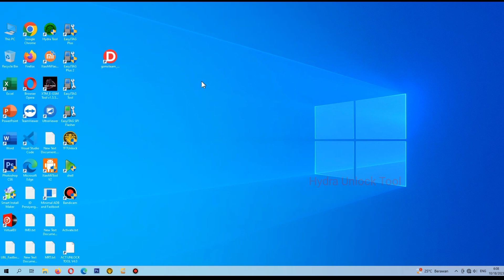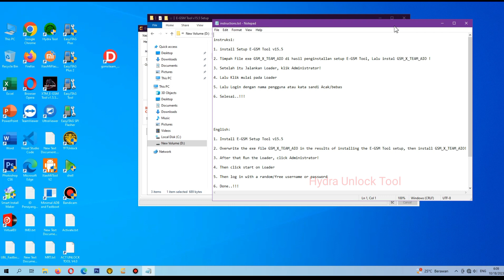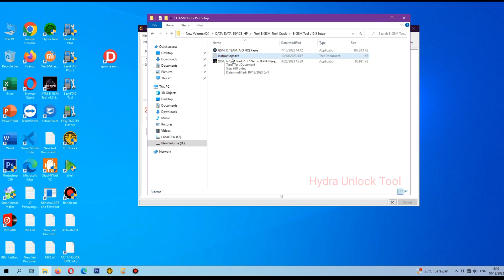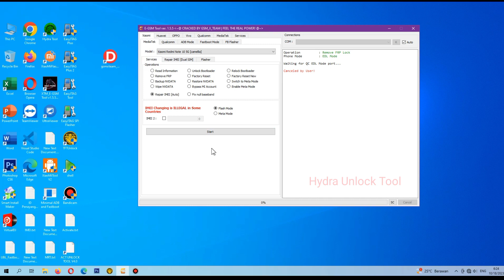E GSM TOOL Cr4ck 15.5 Fix Xiaomi OPPO VIVO HUAWEI MEDIATEK QUALCOMM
E GSM TOOL New Update Fix Xiaomi OPPO VIVO  HUAWEI MEDIATEK QUALCOMM

● Read Info
● Hapus FRP

● Cadangan Nvdata
● Aktifkan Mode Meta

● Perbaiki IMEI

● Buka kunci Bootloader

● Reset Pabrik

● Pulihkan NVDATA
● Beralih ke Mode Meta

● Memperbaiki pita dasar NULL
● Mengunci kembali Bootloader
● Reset Pabrik Baru
● Hapus NVDATA
● Lewati Akun MI

● Sertifikat Tambalan

● Firmware Flash
● Flash Boot Cepat

● Atur Ulang Kunci Layar ( Adb )

● Aktifkan semua Bahasa

● Aktifkan Diag

● Aktifkan Diag root

● Flash TWRP ( Fastboot )

● Mulai ulang Fastboot

● Baca Info ( ADB )

● Mulai ulang ( ADB )

● Mulai Ulang Pemulihan

● Fastboot Ke Edl

● Keluar dari Fastboot

● Pemulihan Menjadi Normal

● Cadangan EFS ( TWRP )

● Pulihkan EFS ( TWRP )

● Reset Akun Mi

● Hapus EFS ( TWRP )

● ROOT E-GSM ( TWRP )

● Perbaiki IMEI

● Cadangan QCN

● Pulihkan QCN

● Muat QCN

● Hapus ID Huawei

● Baca Informasi

● Hapus FRP

● Cadangan NVDATA

● Pulihkan NVDATA

● Hapus NVDATA

● Buka kunci Bootloader

● Mengunci kembali Bootloader

● Reset Pabrik

● Cadangan Info OEM

● Pulihkan Info Oem

● Perbaiki Imei

● Firmware Flash

● Nonaktifkan Knox ( Adb )

● Hapus FRP ADB+ MTP

● Atur Ulang Default

● EFS Semua Samsung

● Perangkat Akar

● ( Mode Unduhan ) dari server

● Penghapus Demo

● Atur Pemeriksaan Samsung KG

● Pengaturan Samsung KG Selesai

● Hapus NVDATA

● Cadangan NVDATA

● Hapus FRP

● Buka kunci Bootloader

● Reset Pabrik

● Atur Samsung KG Pranormal

● Atur Samsung KG Terkunci

● Baca RPMB

● Hapus RPMB

● Tulis RPMB

● Reset Pabrik ( Mode Aman )

● Lampu kilat EDL

● Perbaiki IMEI

● Patch Sertifikat SPD

● Mode Adb FRP

● Buka Kunci RMM ( Adb root )

● Perbaikan Jaringan